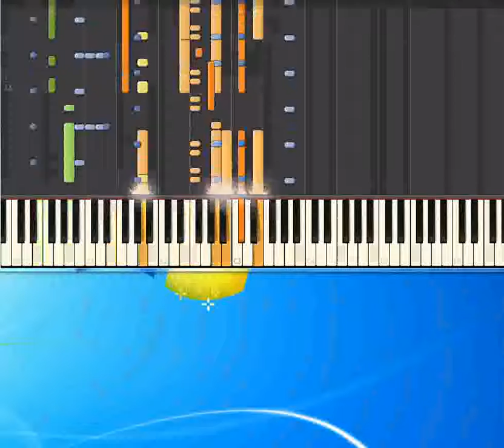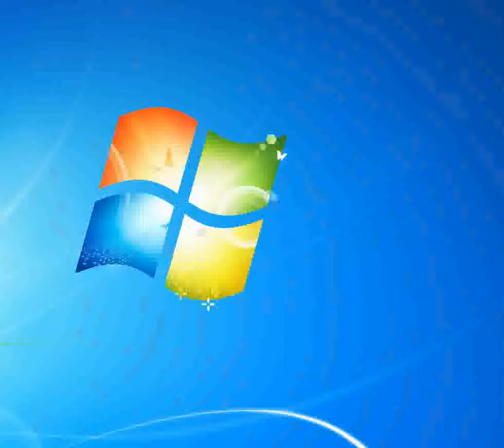Angel Richie Lionel